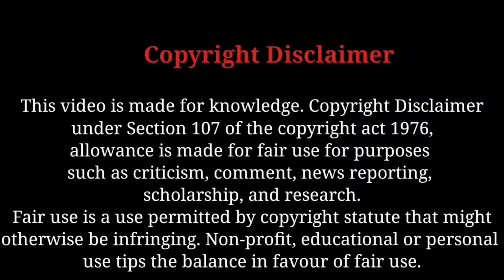Dr Sudhanshu Trivedi vs Pramod krishnam debate 🔥 || ऐसा कोई सवाल ही नहीं जिनका ये जवाब ना जानते हो 🔥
Credit :- Times Now Navbharat

Watch a latest and intresting debate between dr sudhanshu trivedi and acharya pramod krishnam on a incident which is happened recently in up. Dr Sudhanshu trivedi will put his views very authentically and logically on it. So watch his views and amazing debate till the end. Our intention is not to hurt anyone so get relax and enjoy the video.

We make these videos with the intention of educating others in a motivational /inspirational form. Our understanding is that it is in correlation to fair right use, however given that it is open to interpretation, if any owner of content clips and music would like us to remove that part, we have no problem with that and will do as fast as possible. We believe these videos are fairly use because :- These are in transformative in a positive sense, we take clips from various sources to help and create an atmospheric feeling that will help people in hard situations in their life. We also do not wish to use any piece of work that would perhaps decrease the market value of original content, if anything we hope to promote so that people can reach out and subsequently increase the market value. Lastly these videos are to educate the people in an entertaining fashion. Our intention is not to hurt anyone.